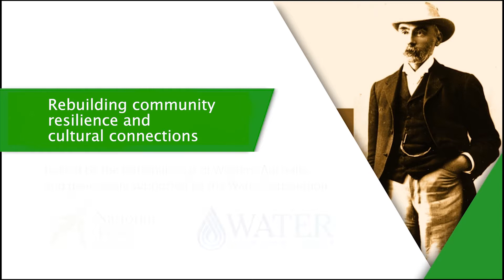2021 CY OConnor Lecture: Rebuilding community resilience and cultural connections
While public infrastructure, such as the Goldfields Water Supply Scheme, has been hugely important to our state’s economic development, it has also had a wide-scale, ongoing impact on Aboriginal people and their culture.

In recent years, the legal recognition of Aboriginal people’s inherent rights has resulted in significant changes in the relationship between traditional owners and the State of Western Australia.

The Hon Ben Wyatt, former WA Treasurer and Minister for Aboriginal Affairs, discussed how these rights have ensured the inclusion of Aboriginal people and played a vital role in rebuilding community resilience, economic independence and social and cultural connections.